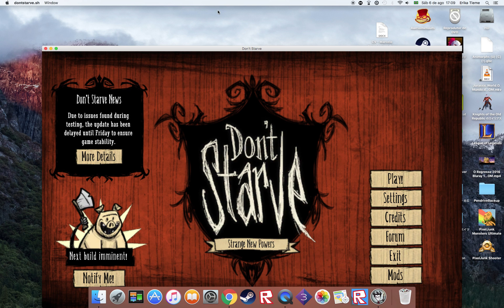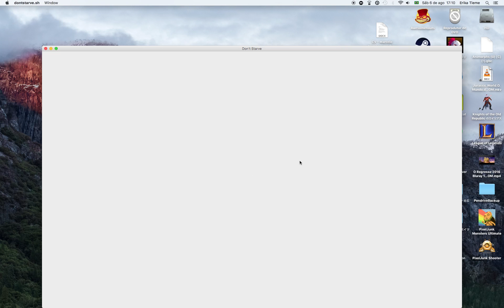Don't Starve!!!Parte 1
Muito Obrigado a voce que assistiu!!